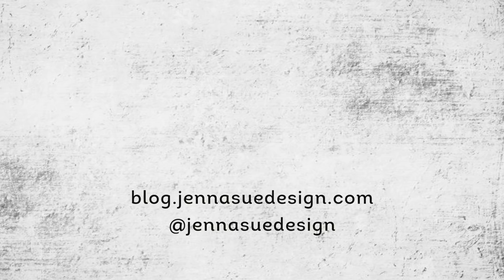A Christmas Vlog Update: Episode 21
We've been taking time off to slow down and enjoy the holidays, but there's still lots of progress being made! The Riverside Retreat has been decked for the holidays and our Heights House is inching closer towards completion. We also take a moment to reflect on a year full of milestones. Cheers to an amazing 2018, and an even brighter 2019!

More projects to come in the new year!